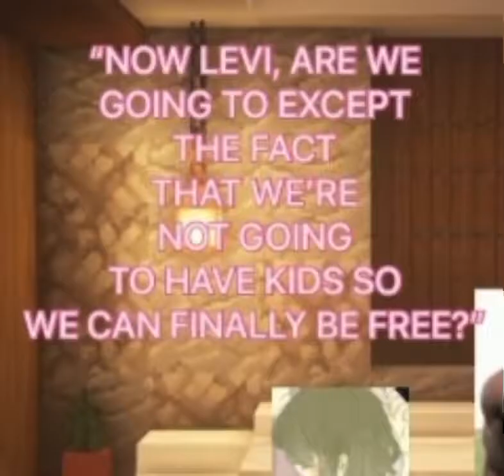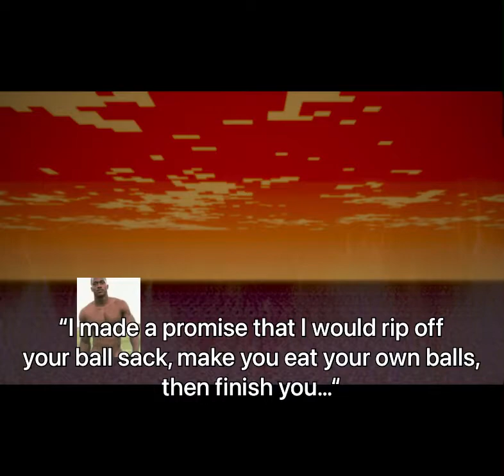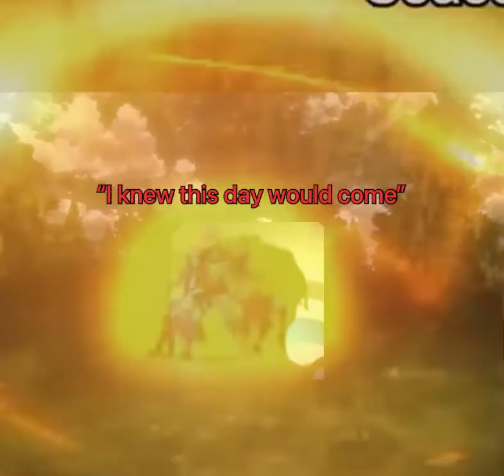My left nut! [part 4 The Last Part]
heheheeehehe